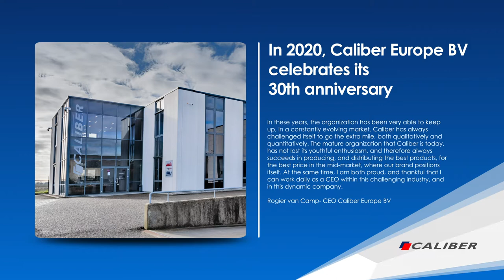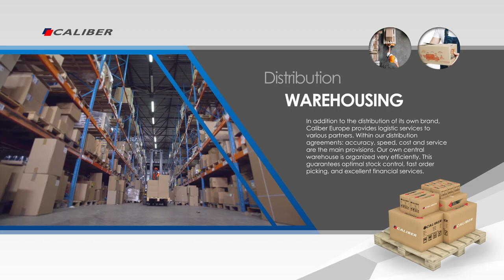Introducing Caliber Europe BV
Get to know multicategory consumer tech brand Caliber ahead of their participation at DISTREE EMEA 2020. Visit their website for the latest updates on their product lines and developments